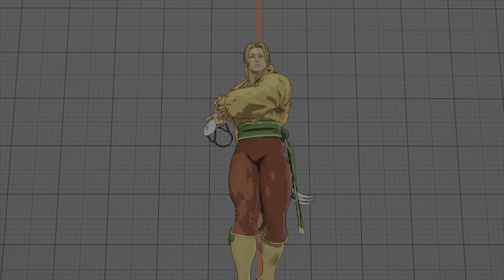SFVCE | STREET FIGHTER V Champion Edition - Curryman (Vega) vs Takeru10 (Gouki) [2160 4k 60fps]